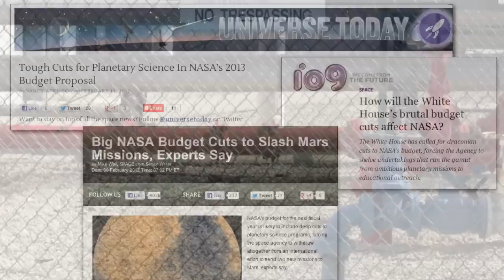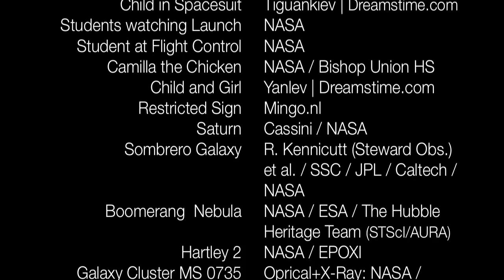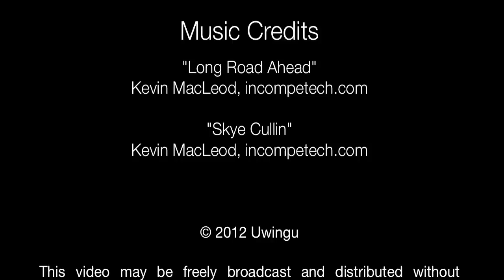Uwingu's Successful Indiegogo Campaign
Uwingu is a start up company consisting of astronomers, planetary scientists, former space program executives, educators and other experts.

We'll market innovative, publically engaging space-related products, and use a large portion of the proceeds to create a new source of grants funding space exploration, research, and education.

With your help, the researchers we fund will push out across the solar system and beyond.